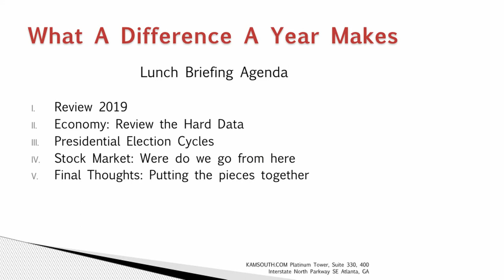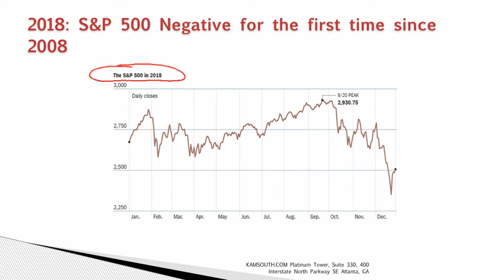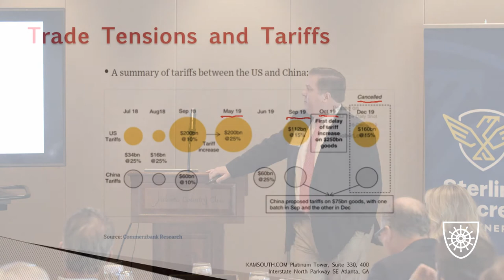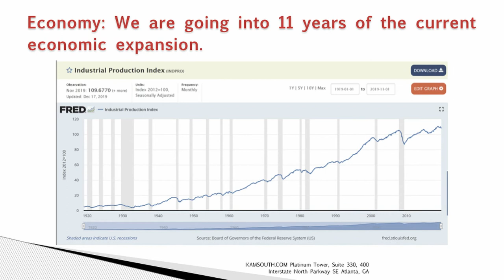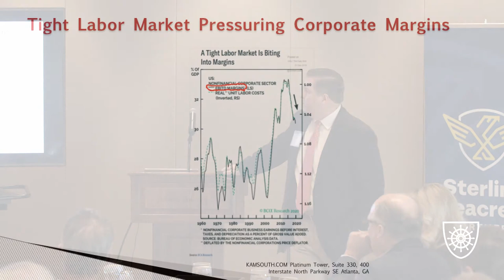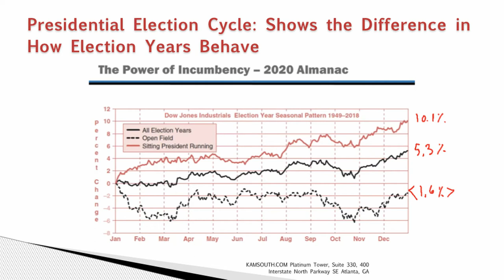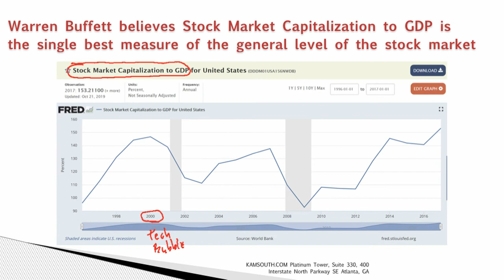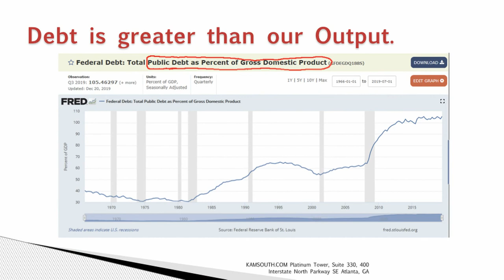What a Difference a Year Makes Breakfast Program, 1.9.20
Speaker:  Christian Koch, President & CEO of KAMSouth
A conversation discussing monetary policy, presidential election cycles & the stock market.